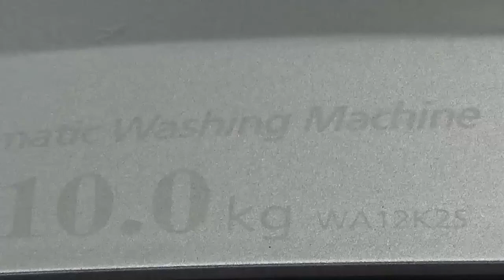เปรียบเทียบแกนซักตัวหลวมกับตัวดีแบบชัดๆเครื่่องซักผ้า SAMSUNG Compare Laundry cores good and bad